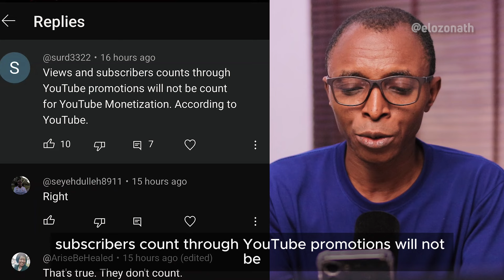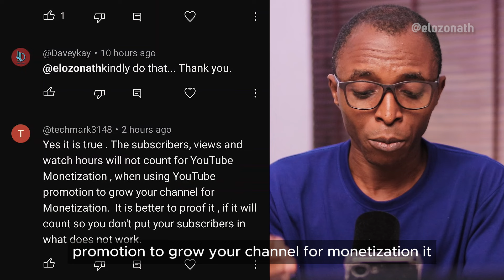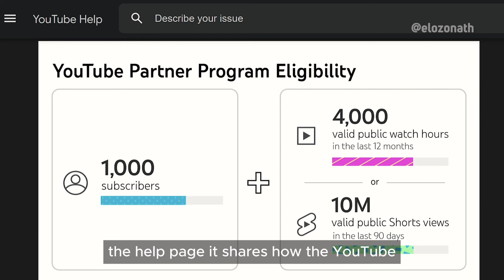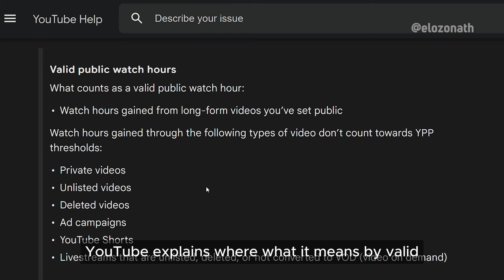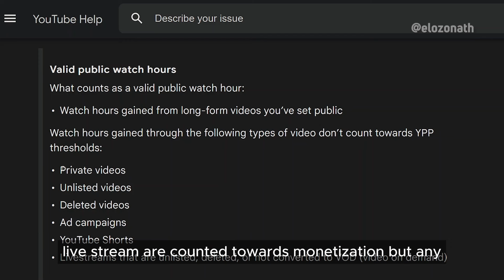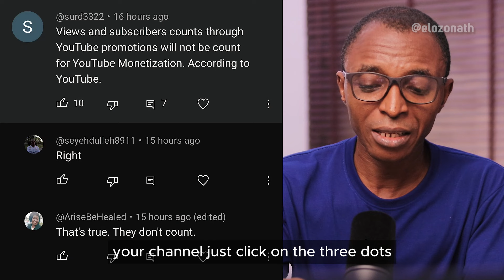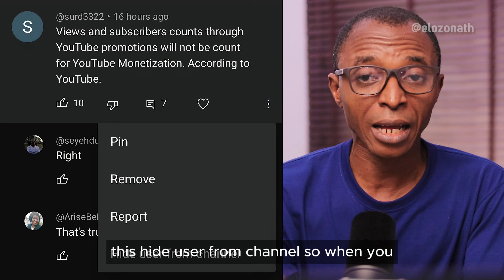They never believed you could get subscribers quickly like this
How YouTube promotions with Google Ads will impact your monetization application. How to deal with faceless trolls and comments on your channel.